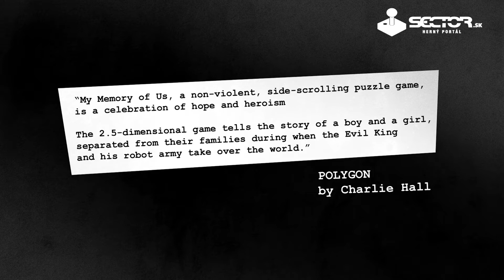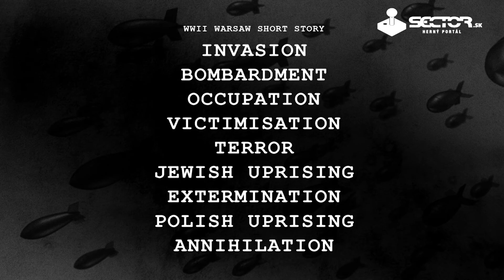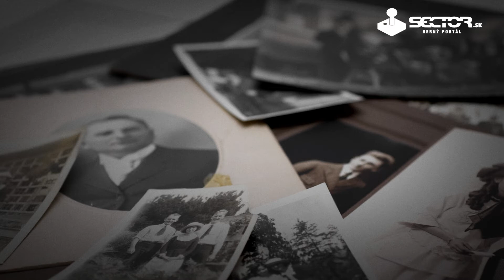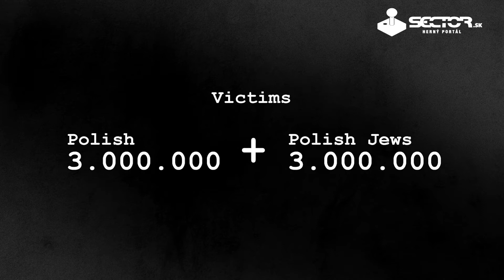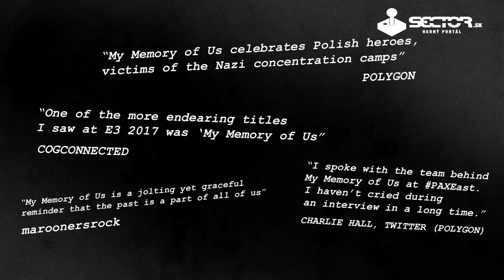Žonglovanie s krehkými témami - Fest Anča 2017 | Sector.sk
Je gamifikácia v prípade citlivých tém problém? Existuje spôsob, akým zachovať dekórum pri tom, ako rozprávate šialený rozprávkový príbeh o osudoch v židovskom gete nacistami okupovaného Poľska? Podľa Juggler Games nie je citlivé dávkovanie popkultúry do chúlostivých historických udalostí len možné, ale dokonca nevyhnutné, ak chcete sprostredkovať dôležité posolstvo o priateľstve a sile spomienok. Budeme sa rozprávať o inšpirácii a tvorivom procese, ktorý viedol k hre My Memory of Us.

Jakub Jablonski sa narodil v poľskom meste Łódź v roku 1981. Študoval maľbu a grafiku na Vysokej škole výtvarných umení a titul v odbore animácie a špeciálnych efektov získal na Národnej filmovej škole v Łódźi. V roku 2008 sa stal členom Platige Image, kde momentálne riadi sektor CGI herných trailerov. Jakub je kreatívnym riaditeľom Juggler Games a hlavným umeleckým tvorcom My Memory of Us. Zilustroval román Jaceka Dukaja Vrana a nadizajnoval všetky vizuálne prvky pre Kinematograf od Tomeka Bagińskeho. V súčasnosti riadi a dohliada na umeleckú stránku CGI trailerov a filmových hier ako Total War: Warhammer 2, Frostpunk, Watch Dogs 2, Ryse Son of Rome či Hitman.